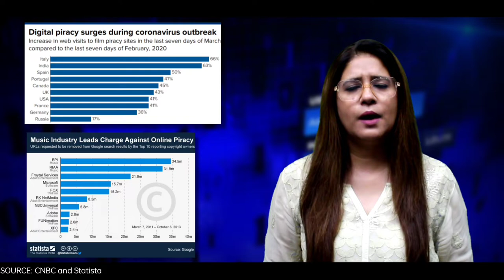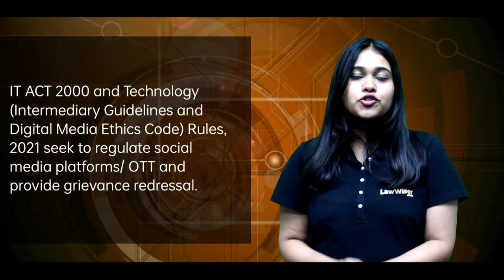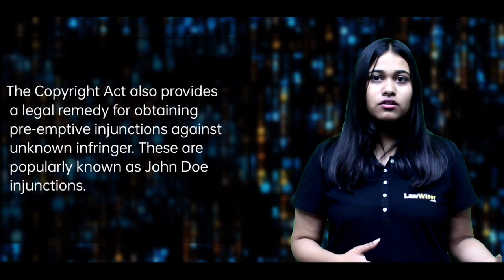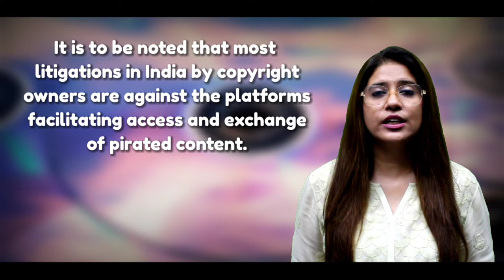Digital Piracy & Dilemma Around the Copyright Act | LawWiser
As per a report by Digital TV Research, the loss of revenue for OTT players on account of piracy in India is expected to hit USD 3.08 billion by 2022, while the cost of global online streaming piracy will reach USD 52 billion by 2022.

Watch this interesting video where team LawWiser takes you through the legal aspects that revolve around DigitalPiracy and dilemma around the CopyrightAct.

- What is digital piracy?
- Laws covering digital content owners
- Consumer views on digital piracy

We also talk about a recent cases where, a film starring one of the biggest Bollywood actor faced the consequences of digital piracy and how in another film URI-the surgical strike, the actors and makers came with an innovative method to tackle digital piracy.

Find about many more surprising facts in the video!